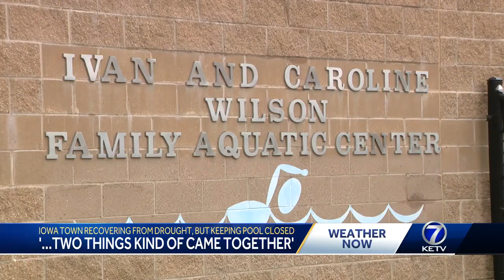'Two things kind of came together': Iowa town keeps pool closed despite recovering from drought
Iowa town keeps pool closed despite recovering from drought